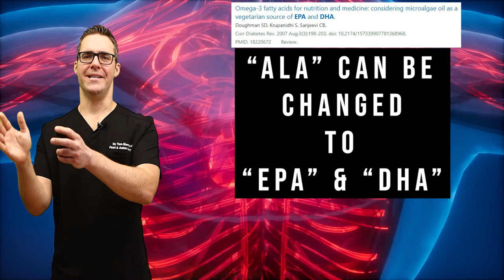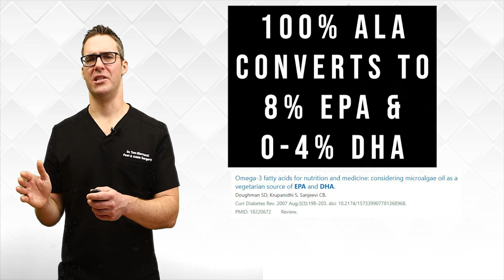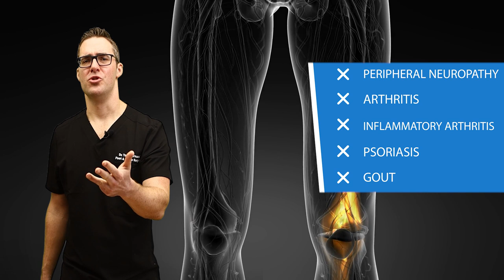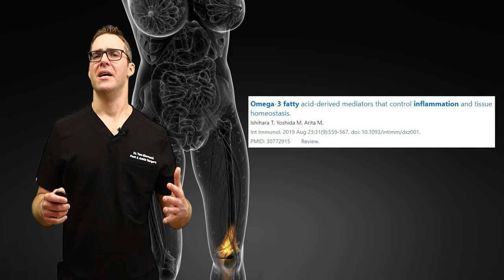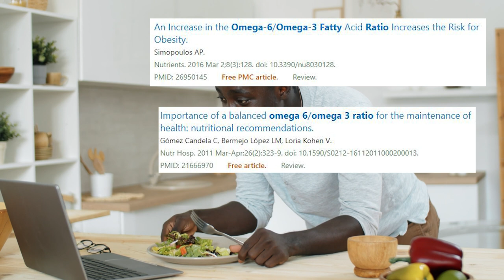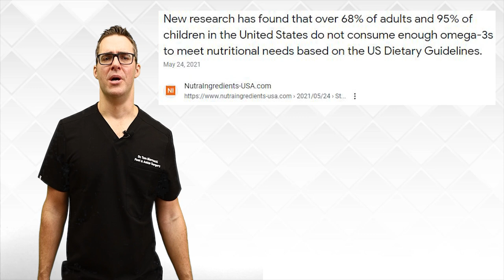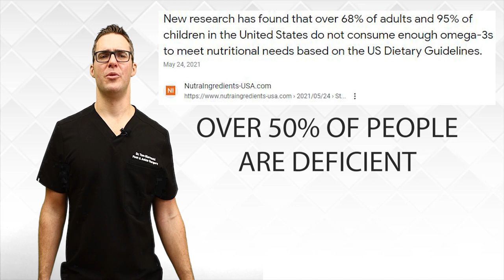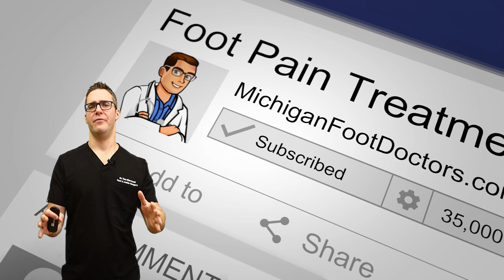What IF You Took Omega 3 Fatty Acids for 30 Days? [Benefits & Foods]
🦶Most Americans are low in omega-3 fatty acids! New research has found that over 68% of adults and 95% of children in the United States do not consume enough omega-3s  to meet nutritional needs based on the US Dietary Guidelines.🦶

We review the best omega-3 fatty acids benefits, fish oils, krill oils, dosage, the big secrets, the big scams, and the BEST foods to eat!

Chapters:
0:00 Omega 3 fatty acids & Fish Oil
0:16 What is omega 3 good for?
1:35 Best omega 3 foods & foods high in omega 3
3:37 Omega 3 benefits
5:12 Omega 3 sources
5:45 Best omega 3 supplements & SCAM
6:51 Fish Burps
7:15 How much omega 3 per day? Omega-3 Dosage
8:40 BIG SECRET #1
9:14 BIG SECRET #2

High % EPA & DHA Omega 3 Fatty Acid (Amazon)
First Over 50% EPA & DHA Option (Amazon)
Vit D3 & Fish Oil Combo
Algae Omega 3
Krill Fish Oil
Viva Naturals Fish Oil

👉 Shoes 👈
Best Shoes: